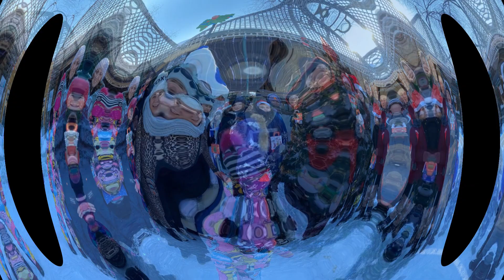Твори ДОБРО!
До Нового года остаются считанные часы. Конечно, в первую очередь всем нам они желают крепкого здоровья, потому что именно сейчас оно представляет наивысшую ценность. Здоровье помогает нам стойко выдерживать жизненные испытания и с оптимизмом смотреть в будущее. А уж если оно есть, то и все остальное непременно приложится. Желаю вам всем здоровья и еще раз здоровья.
Пусть все, что нам не нужно, останется в 2023 году.
Пусть  Новый 2024 год  принесет нам всем много добрых, веселых новостей, благоприятных событий, приятных, желанных встреч, милых улыбок, славных идей, грандиозных планов, верных, результативных решений и больших успехов.
 Пусть все наши сокровенные долгожданные мечты и прекрасные идеи непременно воплотятся в жизнь.
Пусть окружают нас только доброжелательные, любящие и уважающие люди, с которыми всегда приятно и полезно общаться!
С Уважением @KarenDallakyan  и команда Фонда "СПАСИ МЕНЯ"